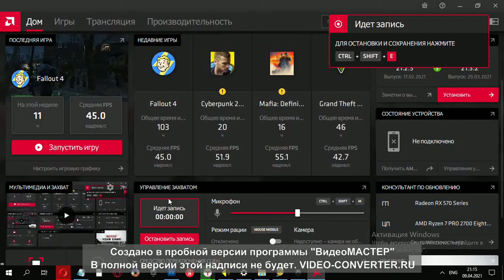The Witcher 3 Wild Hunt №5